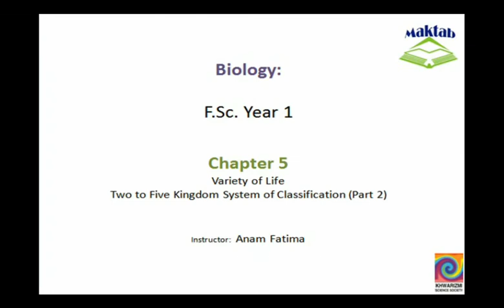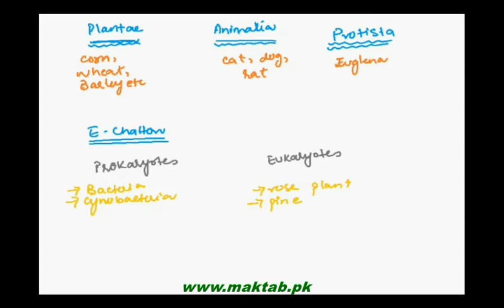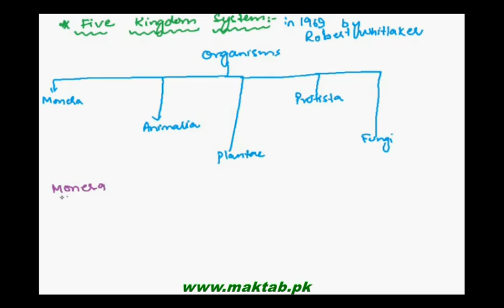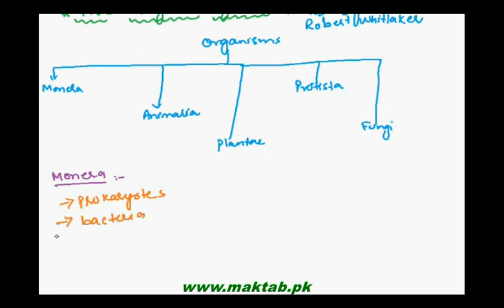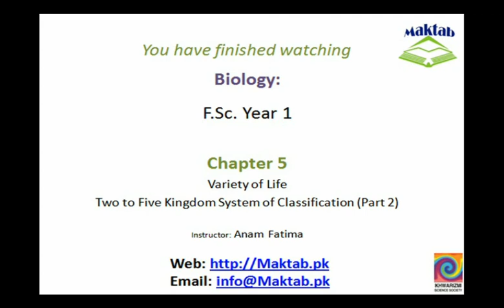FSc Biology Book1, CH 5, LEC 4: Two to Five Kingdom System of Classification(Part 2)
This video lecture from Variety of Life (F.Sc. first year Biology) covers  the drawbacks of two and three kingdom system of classification and explains in detail about the five kingdom system as Monera, Protista, Plantae, Animalia and Fungi. Find more e-learning material and educational video lectures in Urdu at maktab.pk. These videos are free to use for promotional and commercial purpose by keeping the credits to Maktab.